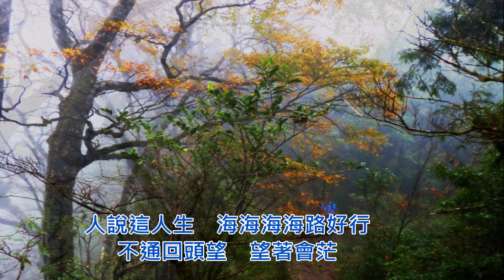海海人生 - 黃葉 太平山毛櫸步道, Beech Trail 2,Taiwan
Song: 海海人生   Artist: 符瓊音